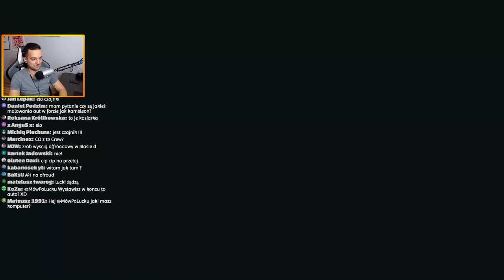FORZA HORIZON 4 - EDYTOR TRAS - TOUR DE PODLASIE!